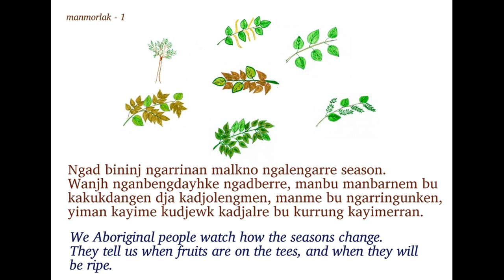Manmorlak - Kakadu plum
Jill Nganjmirra drew the pictures and wrote the words for this Kunwinjku language resource for Jabiru School's class activities around the Taste of Kakadu Festival.

Readers are Jill, Dell Hunter, Julie Narndal.